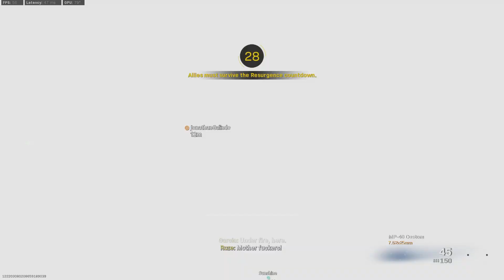Call of Duty Warzone Pacific - Rebirth Island Resurgence Trio Victory #9 - Season 1/ i5-3570k&780GTX